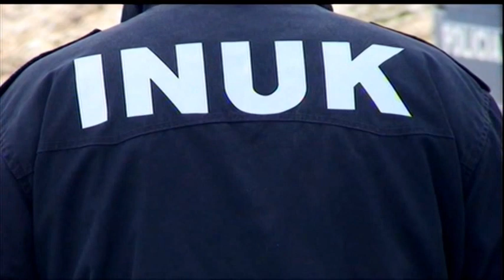Prishjet e ndërtimeve në bregdet, INUK aksion në Llogara, Drimadhe dhe Dhërmi